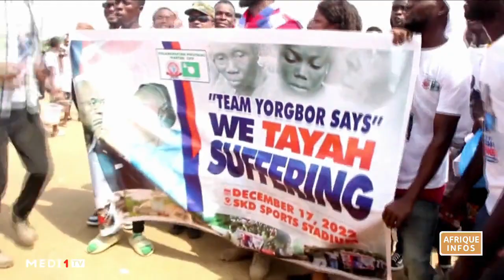Liberia : la rue réclame de meilleures conditions de vie